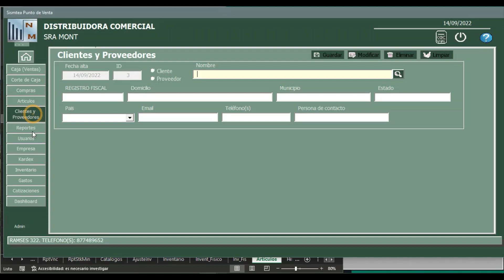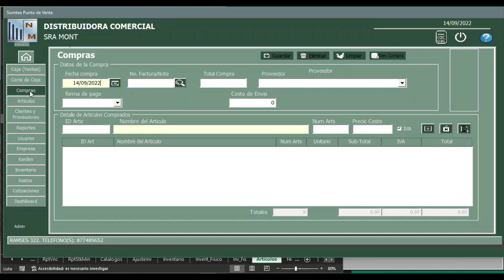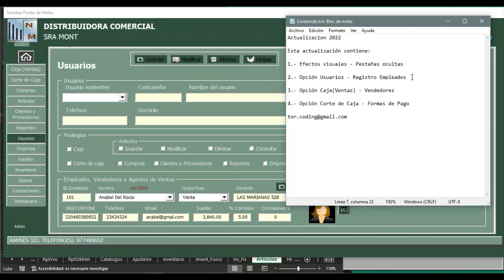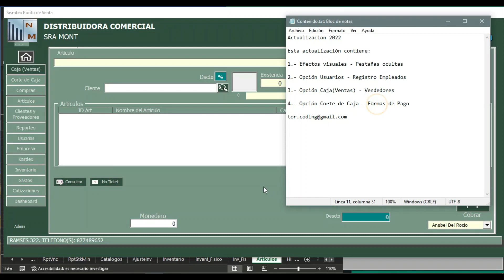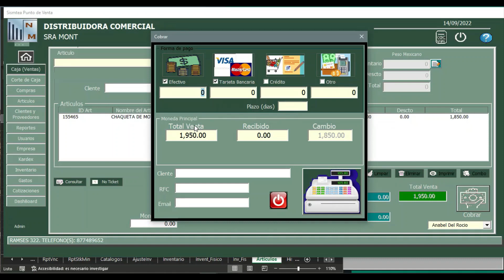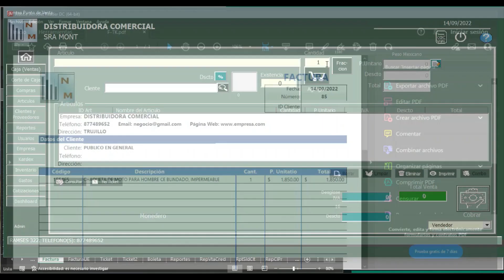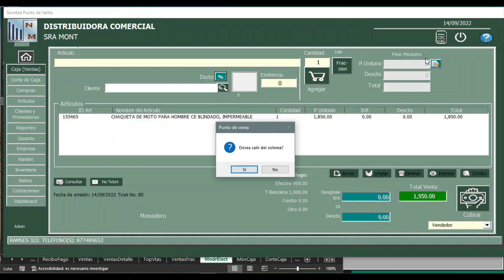3️⃣0️⃣➖TPV✅SISTEMA PUNTO DE VENTA ▶️ EFECTOS VISUALES EN BOTONES🔶ACTUALIZACIÓN 2022 ☑️EXCEL VBA.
👉 Archivo para descargar:
Contraseña para des-proteger las hojas *** (3 asteriscos)
Usuario Administrador: Admin
Contraseña: 12399
Punto de Venta 2022

En este capitulo veremos:
🔹1️⃣ ➖ Efectos visuales - Pestañas ocultas
🔹2️⃣ ➖ Opción Usuarios - Registro Empleados
🔹3️⃣ ➖ Opción Caja(Ventas) - Vendedores
🔹4️⃣ ➖ Opción Corte de Caja - Formas de Pago

💠PROYECTO CONTABLE
Sistema Contable desarrollado en Visual Basic para aplicaciones.